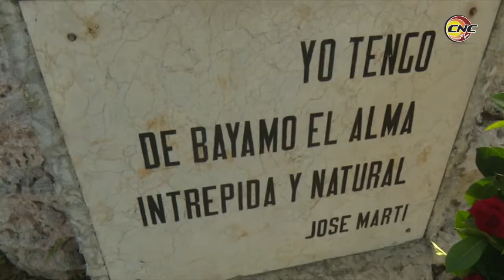Desfile pioneril en Granma ratifica vigencia del legado martiano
Con un desfile martiano y ceremonia cultural pioneros de la provincia de Granma rindieron tributo, este lunes, al Héroe Nacional de Cuba José Martí, con motivo del aniversario 166 de su natalicio. Vestidos a semejanza de los cuentos de La Edad de Oro, y portando carteles, fotografías y otras iniciativas, los niños marcharon por importantes arterias de este territorio oriental  para ratificar la vigencia del pensamiento de quien trasciende como el más universal de los cubanos.